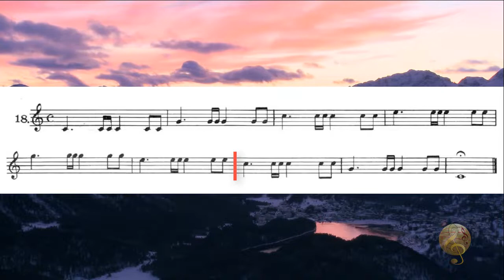AMADEU RUSSO PAG. 05 LIÇÃO 018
Olá, futuros músicos!

Você já pensou em dominar um instrumento musical poderoso e expressivo? Se você está procurando um professor experiente e apaixonado que possa ajudá-lo a alcançar todo o seu potencial no eufônio, você está no lugar certo!

Meu nome é William Cezário e tenho o prazer de oferecer aulas de música personalizadas para alunos de todas as idades e níveis de habilidade. Com mais de 25 anos de experiência como professor de música, tenho uma verdadeira paixão por compartilhar meu conhecimento e ajudar os alunos a descobrirem o mundo da música.

Minha especialidade é o Eufônio (Bombardino), um instrumento de sopro maravilhoso que pode produzir um som rico e encantador. Com minha formação em licenciatura em música pela Unb, estou preparado para fornecer um ensino abrangente, abordando desde as técnicas básicas até níveis mais avançados de interpretação e performance. Tenho uma ampla experiência como músico profissional, tendo sido membro da Banda Renomada do Corpo de Bombeiros do Distrito Federal por 30 anos. Também tive o privilégio de fundar a Banda do Colégio Militar Dom Pedro II em Brasília, uma experiência enriquecedora que me permitiu aprimorar ainda mais minha abordagem pedagógica.

Minhas aulas são altamente personalizadas, levando em consideração os objetivos e indivíduos de cada aluno. Além de fornecer um sólido treinamento técnico no eufônio, também ofereço aulas de teoria musical e harmonia, fundamentais para o desenvolvimento de uma compreensão completa da música. A leitura de partituras é uma habilidade essencial que também abordo em minhas aulas, garantindo que os alunos possam interpretar e tocar uma ampla variedade de estilos musicais.

Minha abordagem pedagógica é baseada na paciência, na motivação e no encorajamento. Acredito que todos têm o potencial de se tornarem músicos habilidosos e expressivos, independentemente de sua idade ou experiência anterior. Meu objetivo é criar um ambiente de aprendizado positivo e inspirador, onde os alunos se sintam à vontade para explorar sua criatividade musical e superar desafios.

Então, se você está pronto para embarcar em uma jornada emocionante na música, estou aqui para guiá-lo em cada passo do caminho. Junte-se a mim e descubra todo o potencial que o eufônio e a música têm a oferecer!

Entre em contato comigo hoje mesmo para agendar sua primeira aula. Estou ansioso para conhecê-lo, compartilhar minha paixão pela música e ajudá-lo a alcançar seus objetivos musicais. Vamos fazer música juntos!

Atenciosamente,